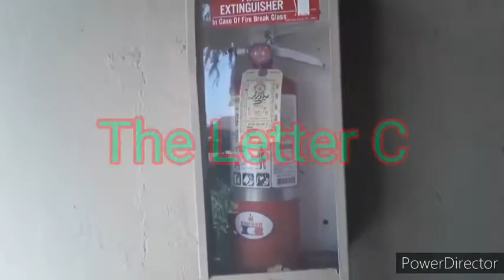Dog & Friends Episode 10: The Alphabet Letter C Part 1 (Fixed Titled)